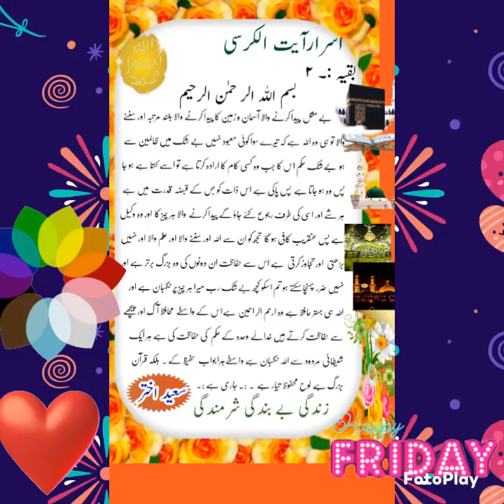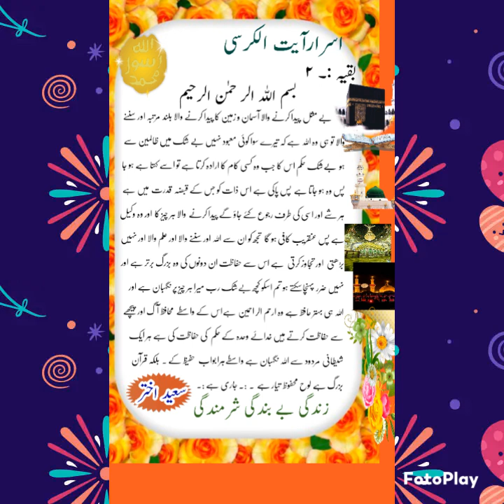سعید اختر چینل اسرار آیت الکرسی